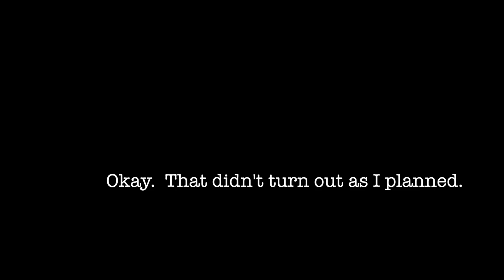Non-Linear Editing Final